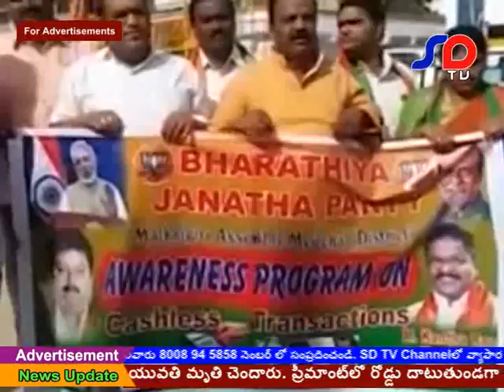SDTV NEWS 1-12- 2016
SDTV NEWS